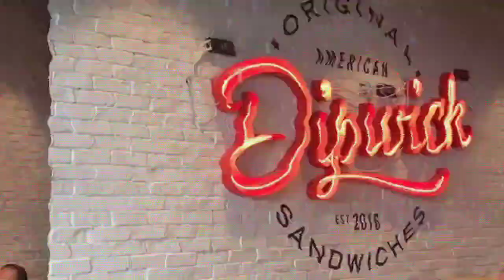70+ Restaurant Logo Design Best Food Logo Design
70+ Restaurant Logo Design Best Food Logo Design